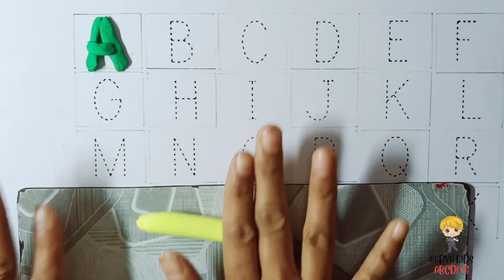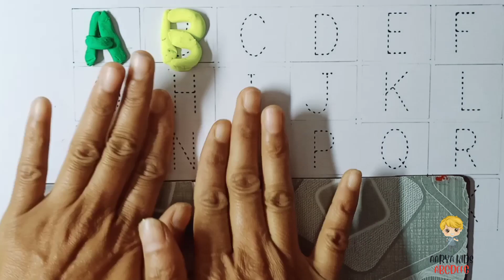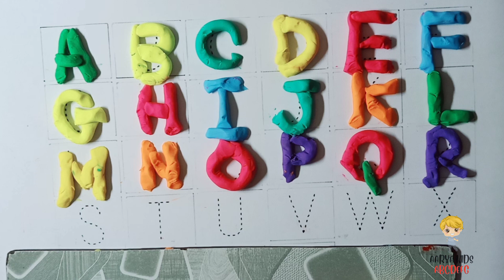A for apple B for Ball|alphabet|phonics|kids||phonicssong|alphabets